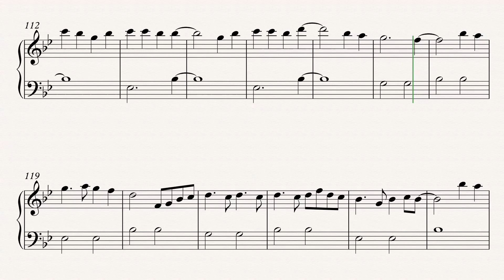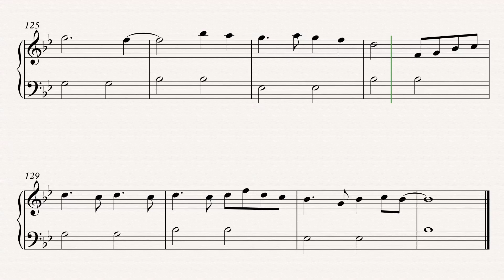Wiz Khalifa - See You Again ft. Charlie Puth (Piano Notes Free / Furious 7)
"See You Again" by Wiz Khalifa & Charlie Puth - Piano Notes (Furious 7)
Hi there! 🎵
Here is a free piano notes video of the song See You Again by Wiz Khalifa.